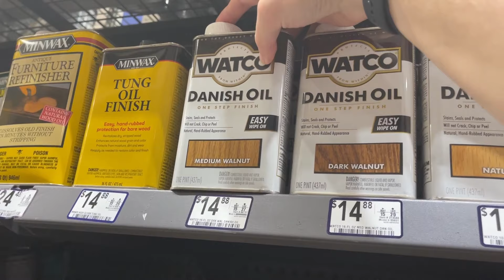The BEST Coffee EVER! ☕️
Today, we finish Chloe's office setup, find the best coffee in town, and of course, there are some shenanigans along the way!

Epic Support A Creator: PYTASH

Song:
Flares - NIVIRO [NCS]